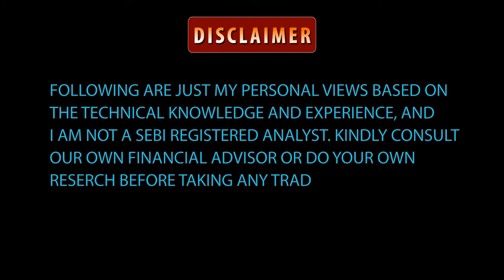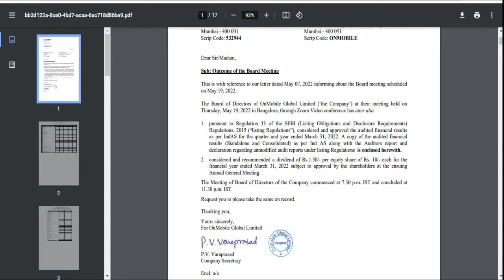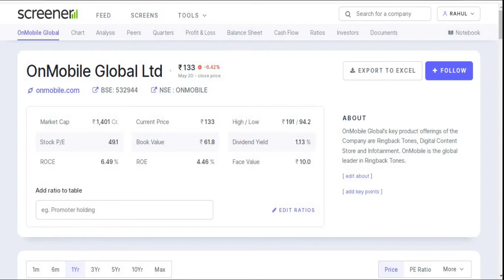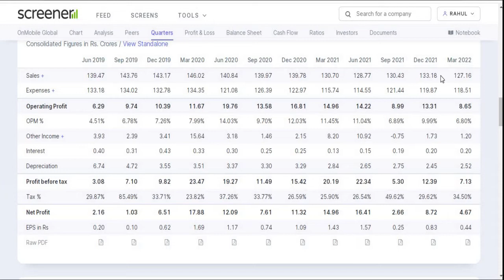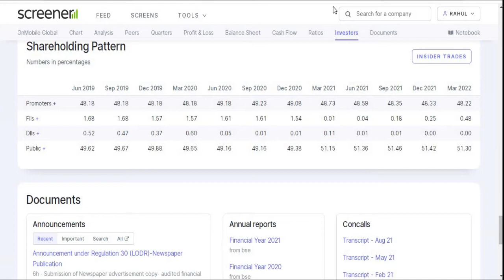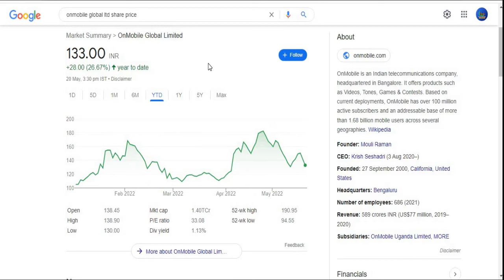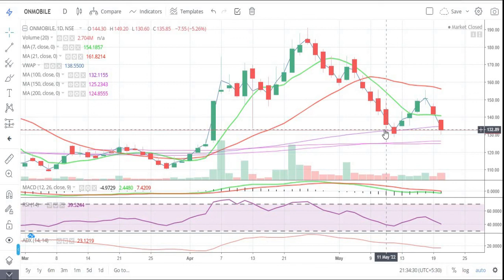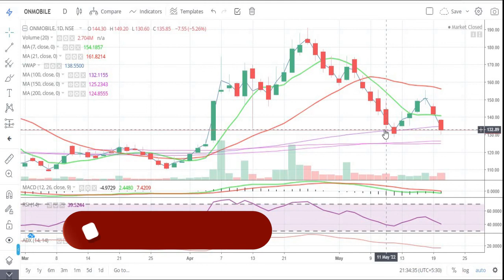OnMobile Global Ltd || Quarter 4 Result 2022 Review || Latest Target || Gaming || Multibagger 2022